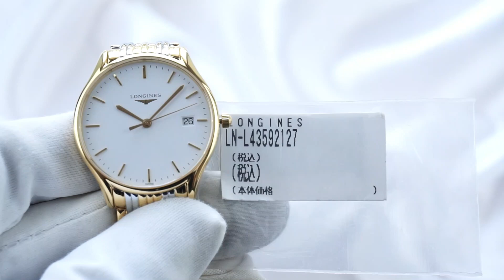LONGINES LYRE L4.359.2.12.7 (L43592127)